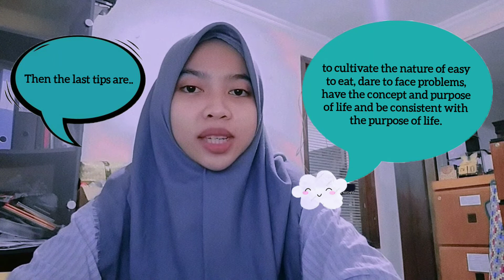HOW TO BE THE BEST PERSONALITY FOR YOUNG PEOPLE??!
Hi all, how are u today? hope u're in good health. This time, I want to give u some tips on how to be the best personality for young people. Curious what?? let's watch the following video!!☺️💞

This is about me:
Name : Puji Handayani
Class : AA1
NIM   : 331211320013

_KAMPUS STIMA IMMI JAKARTA_